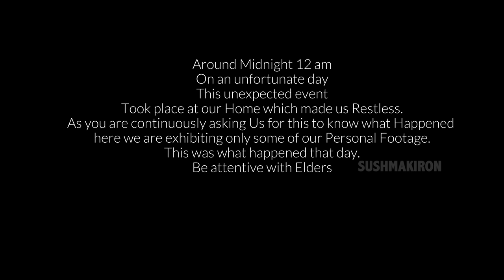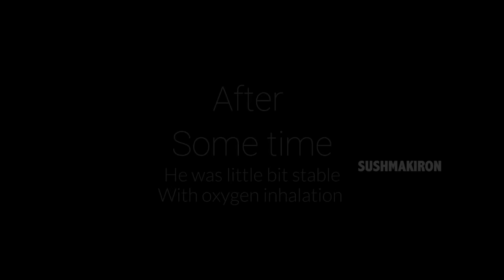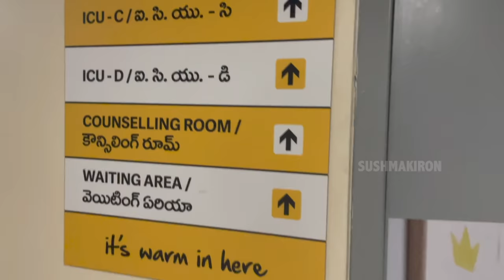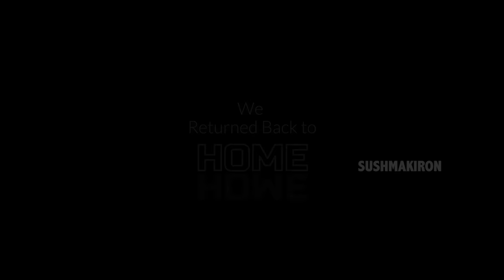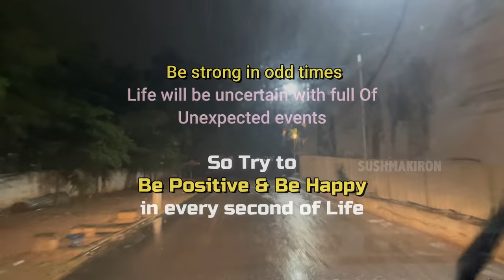We almost lost but acted quick| Shocking event|saving108| Hospital admission| Vlog |Sushma Kiron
Life is Uncertain and Full of Unexpected events.. as Most of you requested Here is the Latest Vlog which shows What Happened to My Father in law and How he was admitted into the Hospital in emergency. This latest Vlog is just made in a day in my life with some glimpse of our Personal footage which we had taken for our Personal usage. we request you to treat this in a Positive way which shows how to act immediately when an elderly person got sick at home. it's an Unfortunate night when my Father in law could not able to breathe properly and his lips were turned pale.This video may show how we acted immediately to Save him when he got breathlessness and less oxygen. Hope this DIML video may give some information about how inside an ambulance will be and how we can get it (emergency 108 service) even in Midnights..Sushma Kiron